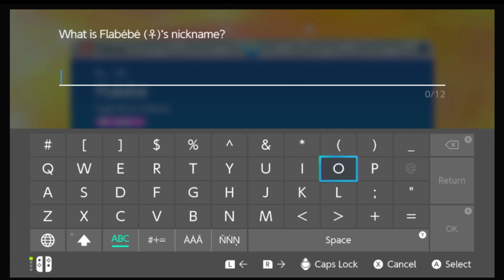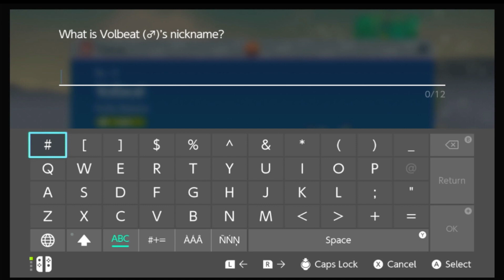Teal Mask Part 3: The Ogre's Den